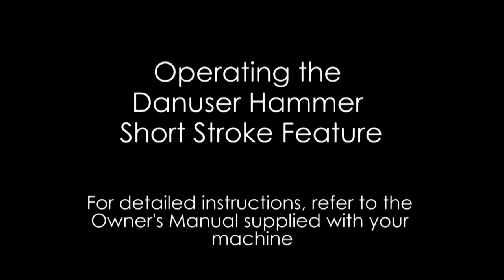Operating Danuser Hammer Short Stroke Feature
This video demonstrates the short stroke feature for the Danuser Hammer post driver. For more detailed instructions, refer to the Operator's Manual.

SOCIAL Follow us as we continue to grow our line of quality attachments! We post industry-related news and the latest product updates on our Facebook page. On our YouTube channel, you will find helpful working and informational videos.

Danuser is a manufacturer of diverse products from OEM parts to industrial and agricultural attachments. Our family-owned company was built in 1910 with the philosophy, "Good enough won't do -- it must be right". That work ethic continues to this day. With over 100 years of experience and the latest in manufacturing technology, we are dedicated to remaining the benchmark in each of our divisions.